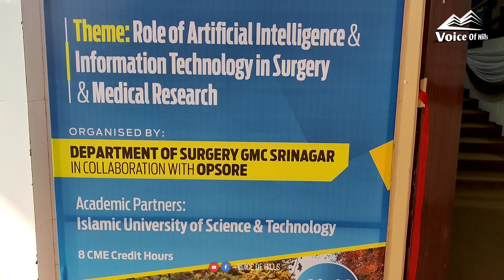Dr. Naser Awan the Guest Speaker along with foreign experts in AI workshop.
GMC Srinagar hosts workshop on Robotic Surgery where, from PahariTribe, famous Doctor and professor Medical College Srinagar Dr. Naseer Awan is the Guest speaker along foreign experts.
I'm conversation with ZubairQureshi

گورنمنٹ میڈیکل کالج سرینگر بچ پہلی وار روبوٹک سرجری تے ہک ورکشاپ ممعقد ہو رہئیا ہے جس بچ پہاڑی قبیلے تھیں مشہور ڈاکٹر ہور پروفیسر میڈیکل کالج سرینگر ڈاکٹر نصیر اعوان صاحب غیر ملکی ماہرین سمیت مزمان مقرر ہیں۔

Covering different aspects of Pahari community, their culture, strides, orientation and general outlook on emerging socio-political trends. The channel Voice_Of_Hills_Offical would, in general, focus on local and national news and views.

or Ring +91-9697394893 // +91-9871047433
Chief Editor

Regards,
Team - Voice of Hills